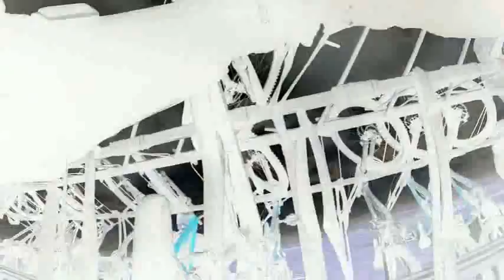Bike Park Ireland May 2015